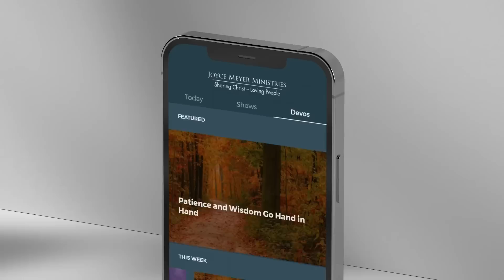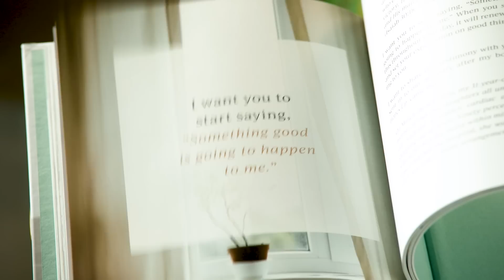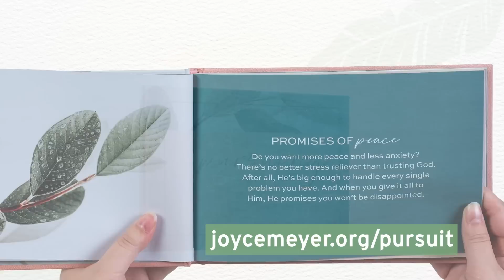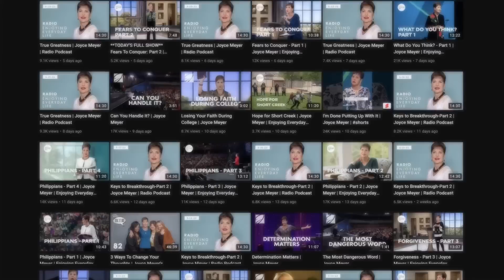Stopped-Up Wells | Joyce Meyer | Enjoying Everyday Life Teaching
Have you been feeling spiritually dry lately? Learn how you can bring the flow of God's peace and power back into your life today! Watch this episode of Enjoying Everyday Life with Joyce Meyer.